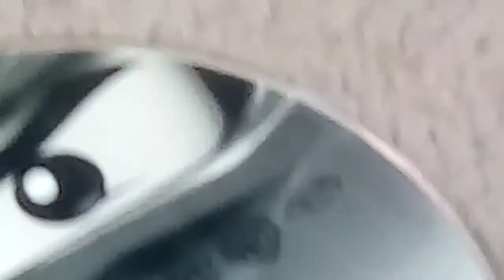Ryan The Pirate Watches The Warner Home Video Logo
Ryan The Pirate Is About To Watching Lego Ninjago But Kevin The Carrot Himself Warns About The Warner Home Video
Watches Logos At The Videos @GemmAReardon